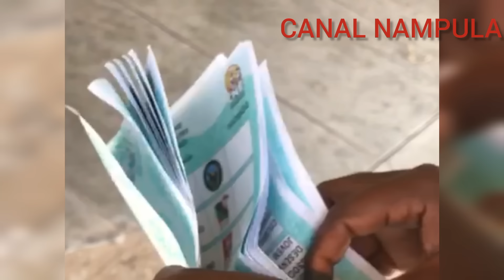Observadores interpelados com boletins de VOTO pré-votados em Nampula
Um observador foi flagrado.com boletins de voto pré-votados na cidade de Nampula. Para além do observador, uma mulher também foi interpelada com boletins pré-votados.